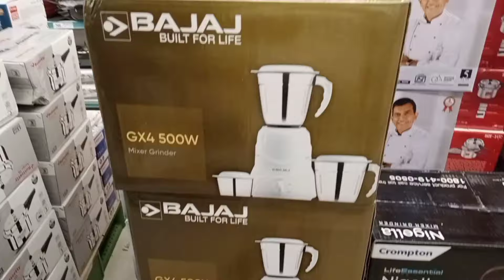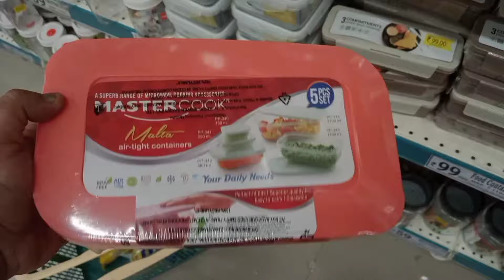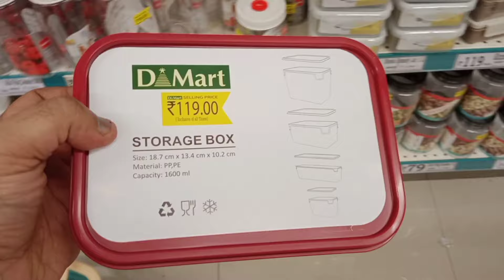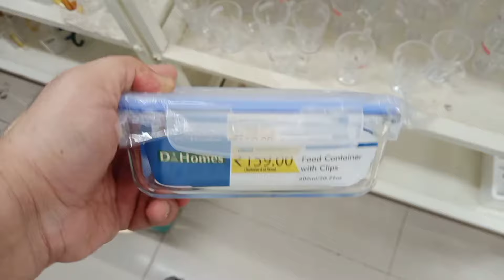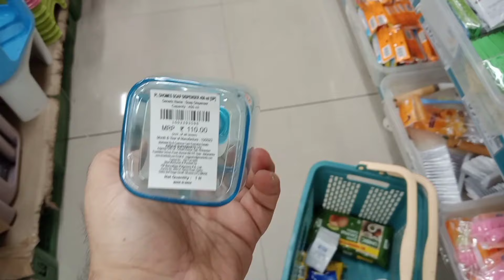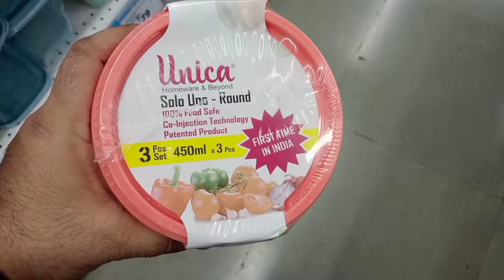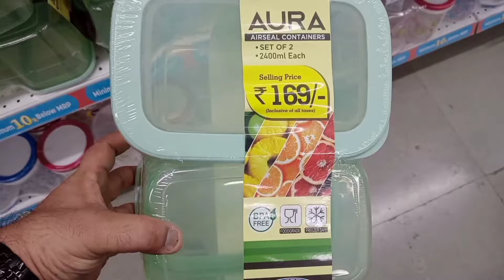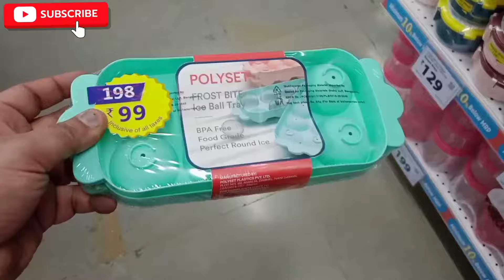DMART Latest Offers, Online Available |On New Arrivals, Organizer,Kitchen Products Cheapest Price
DMART Shopping Haul Latest Offers June 2024/ Dmart offers Hyderabad vanasthalipuram
dmart velachery latest offers
grocery shopping
kitchen
reliance smart bazaar
trichy dmart shopping
velachery dmart
dmart chennai
dmart chennai velachery
dmart in bangalore
dmart kitchen products
grocery shopping
dmart perungudi
d'mart bangalore
dmart haul
chennai d mart
d Mart coimbatore
spice kitchen

New Arrivals Organizer Kitchen Products
Online Available
dmart
flipkart product
spice kitchen
dmart velachery
dmart perungudi
chennai d mart
dmart chennai
dmart coimbatore
dmart discounts
dmart groceries
dmart home organizers at affordable price
dmart latest offers 2024
dmart lockdown
dmart share
dmart target
new organizers at dmart
dmart haul
dmart kitchen appliances
dmart storage containers
dmart organisers
dmart organizers
dmart latest tour
dmart organisers
dmart kitchen products
Dmart haul
dmart tour
dmart stationary
Dmart home organizer at affordable price
Dmart products under 99
container for kitchen storage
dmart latest offers online available
dmart organizer haul
home decor items in dmart
dmart latest news
dmart latest offers bangalore
dmart shopping
dmart shopping haul
dmart glass
dmart clothing
dmart cheap offers
best offers
kitchen organization
cheap kitchen products
cheap organisers
dmart latest
home center kitchen items
bangalore dmart
big bazaar offers today
kitchen haul
kitchen organiser
dmart crockery items
dmart coimbatore
dmart ready
reliance mart offers today
reliance smart
smart bazaar
d mart cheap and useful products
dmart cheap &useful products
dmart kitchen storage containers
dmart spice racks
home organizing
how to simplify your life
kitchen pantry
kitchen pantry organization
organization tips
perungudi dmart
tanish mehta vlogs
velachery dmart
kitchen storage solutions for small spaces
Happy Indian mom
jahaz curry world
Simplify your home with Sandhya
Fun with Farheen
sugar and spice cooking

Tanish Mehta
From Bangalore India